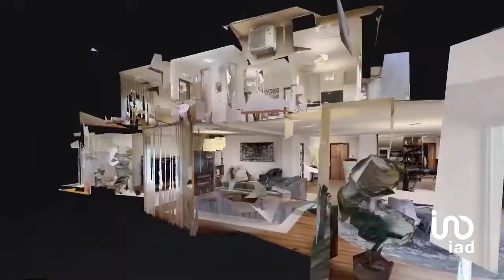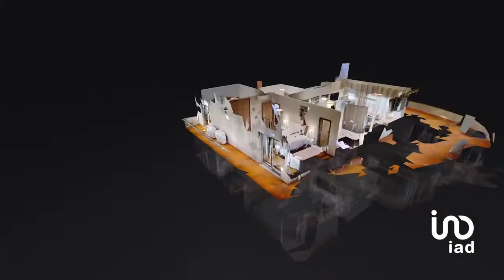À Venda Penthouse de Luxo em Gaia - André Rodrigo - iad Portugal Lic. AMI 11220.